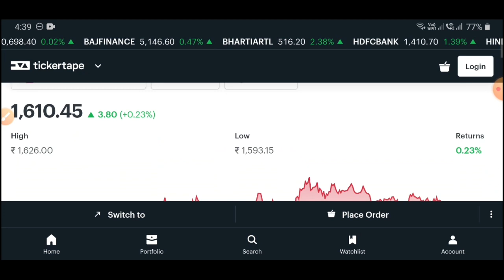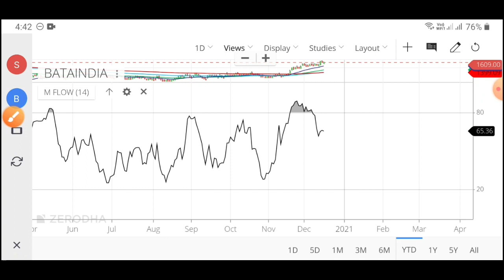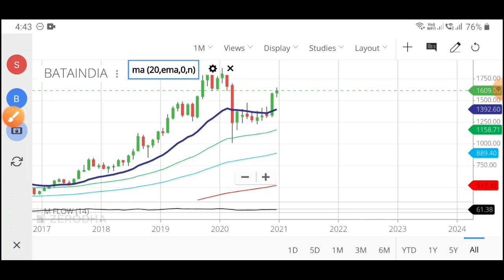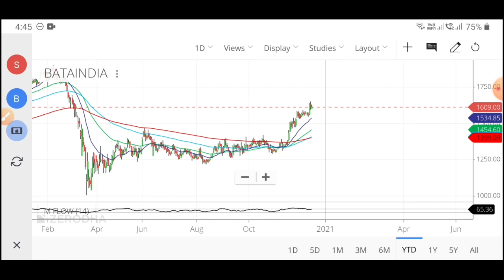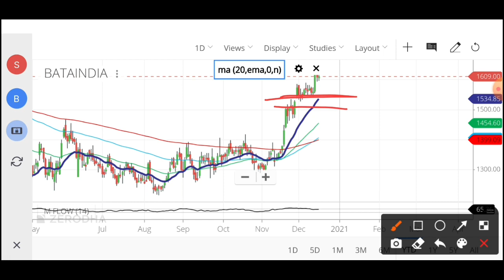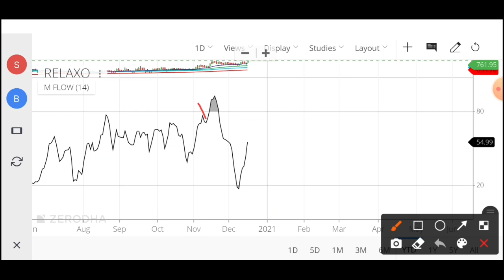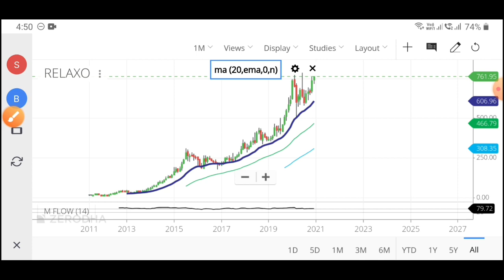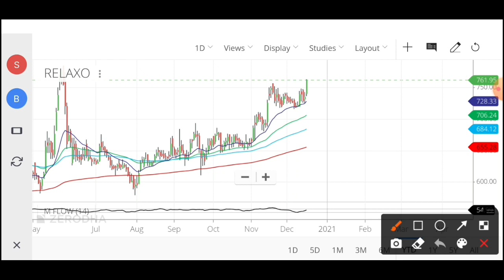Bata-Relaxo Charts पर तगड़ा Resistance!😱Time To Exit?🤔@PForPortfolio